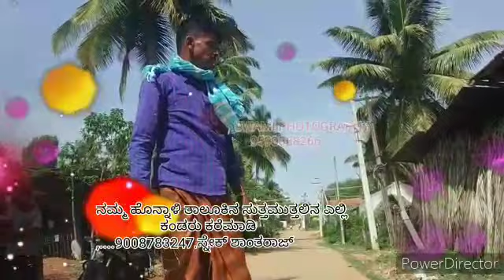ಸ್ನೇಕ್ ಶಾಂತರಾಜ್ ಕಮ್ಮಾರಗಟ್ಟೆ ಹಾವು ಕಂಡಲ್ಲಿ ತಕ್ಷಣವೇ ಕರೆ ಮಾಡಿ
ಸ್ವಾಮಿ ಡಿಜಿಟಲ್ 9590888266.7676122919